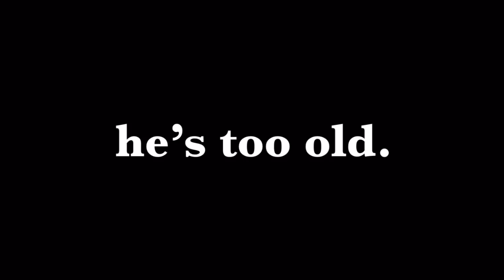THOMAS THE TANK ENGINE VOICES RANKED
Footage used from:
Moonbug Mattel
Caddicarus
BBC
GC Ofificial YT Channel

Music Used From:
Pascal Michael Stiefel
Wiz Khalifa
Electronic Gems
HOME
Kenneth Wallace
Moonbug Mattel
Winry Rockbell

DVD Reviews S2 Finale Coming soon.

A Thomasfan261 Production (2021)